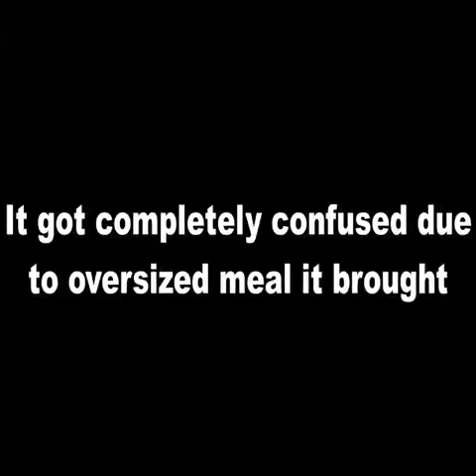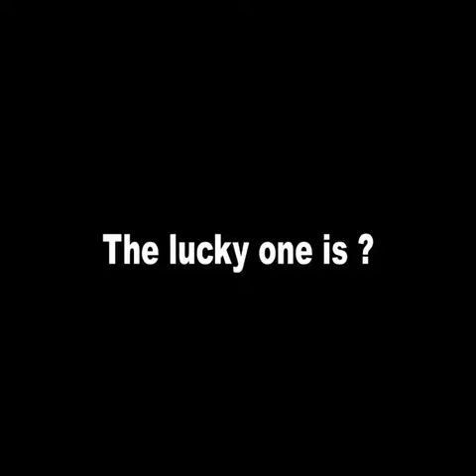Baby bird Goes SUPER CRAZY after Eating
Baby bird Goes SUPER CRAZY after Eating OVER-SIZED GRAPES in Bananas